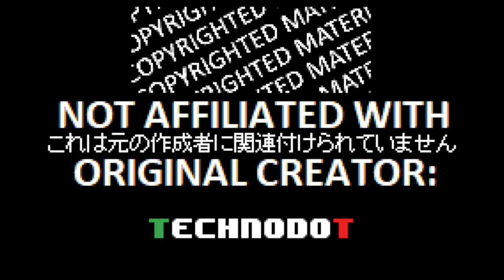Let's Play Shanghai.EXE Genso Network part 1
We begin the game with a good bit of lore and being late for school due to someone turning of the alarm. The lesson taught today is all about Virus Busting, a valuable skill needed by any NetBattler.
Apologies for the game audio being so quiet I do fix the issue after...a few parts.